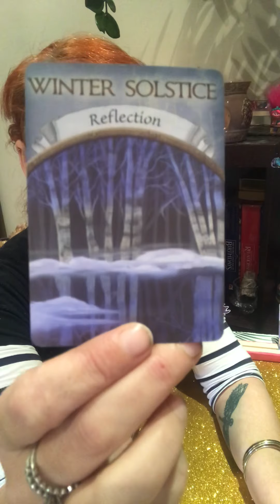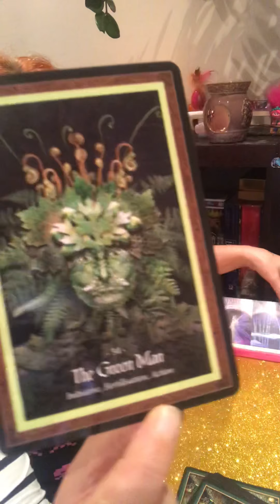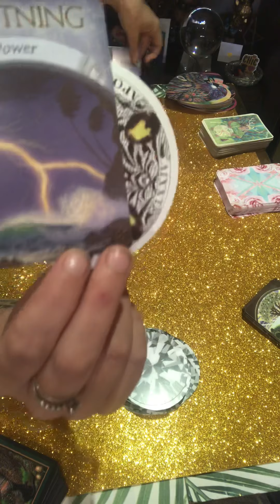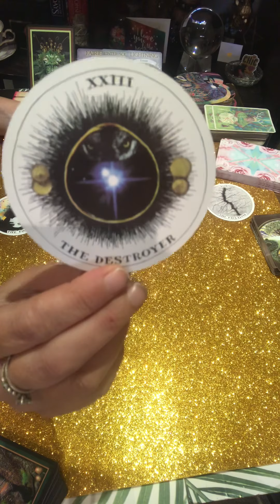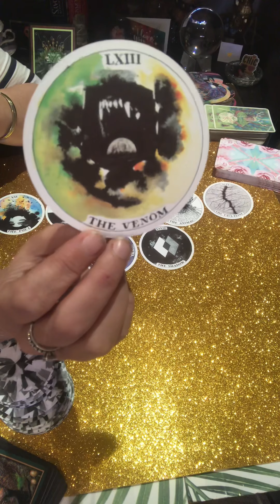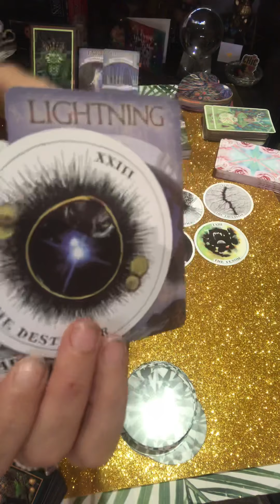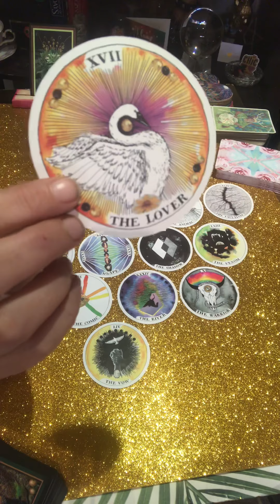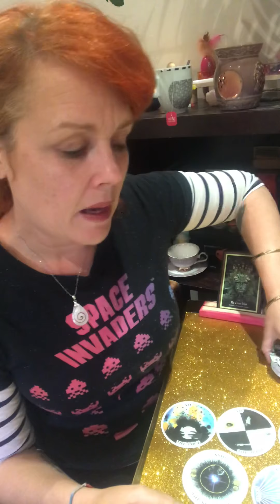Air 🌬 Hot Tea Weekly Tarot ☕️✨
Air 🌬 The Hot Tea Weekly ☕️✨
This weeks Hot Tea is something different, from the dark & moody Wild Unknown Archetypes Deck ☕️✨